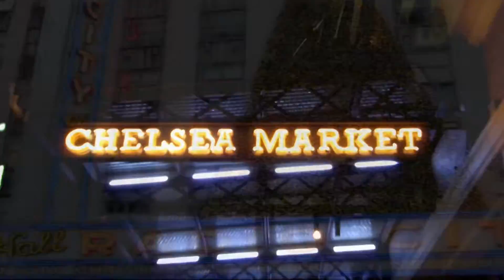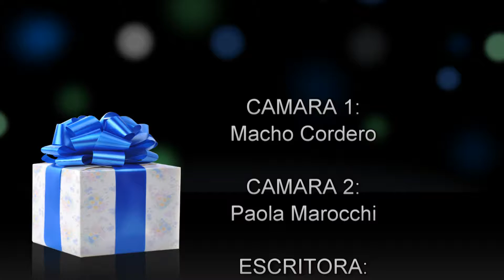Merry Christmas desde Nueva York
Queridos Televidentes y audiencia de Teleairetv.com desde la ciudad de Nueva York, queremos darles un cordial abrazo y desearles que pasen unas maravillosas fiestas rodeados del amor de sus seres queridos.

Reciban el 2015 con Paz y Amor.